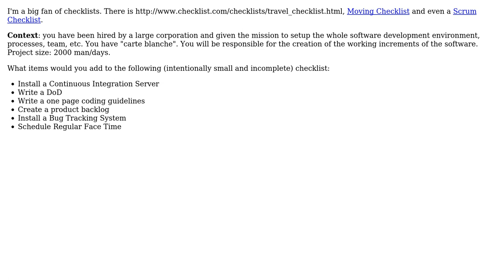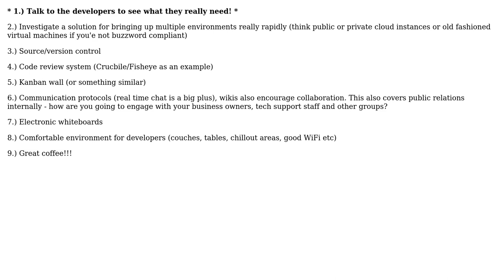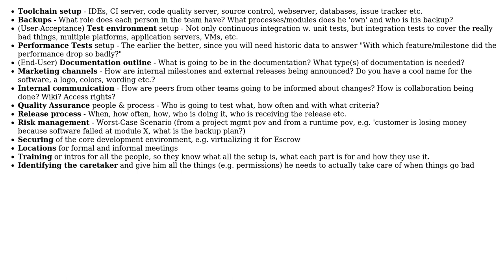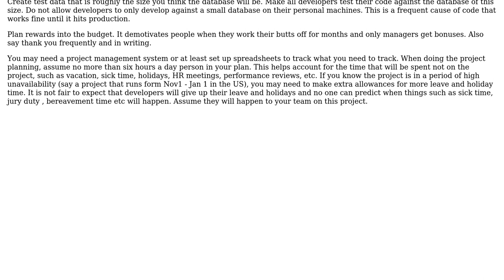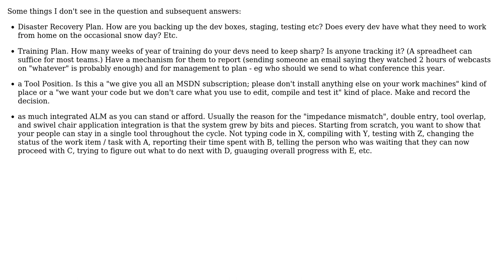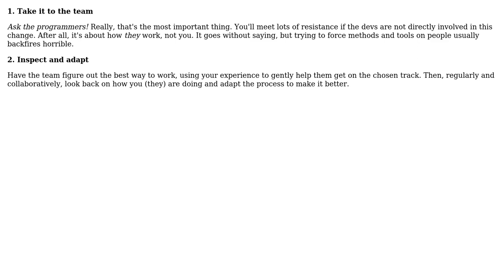Software Engineering: What would you add in this Software Development Project Checklist?